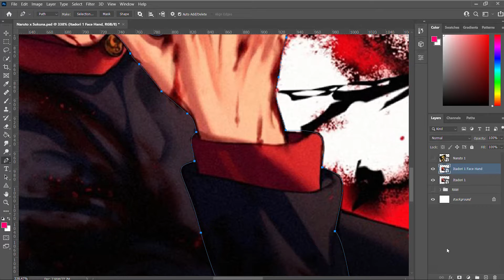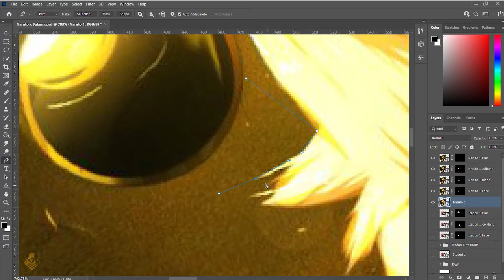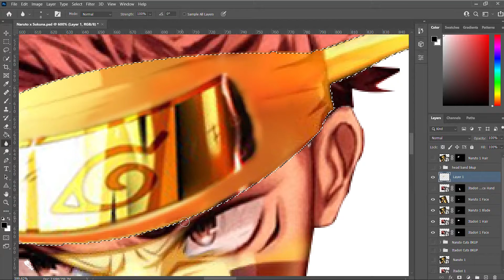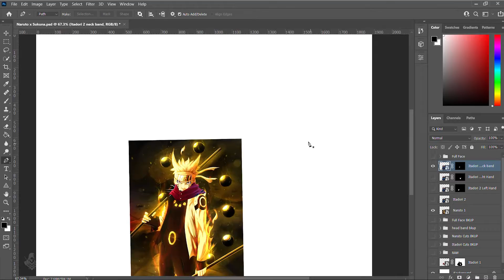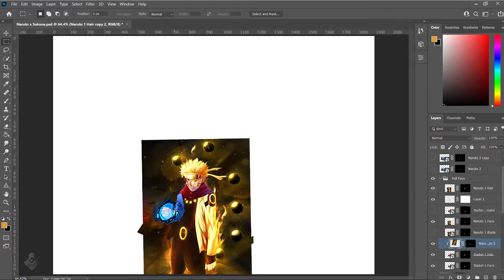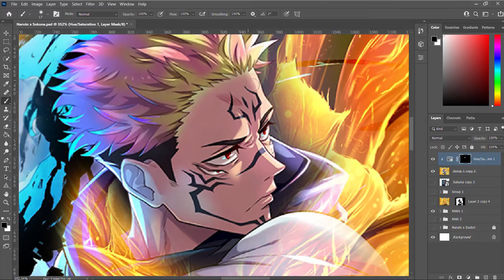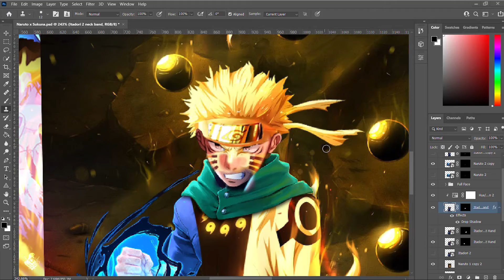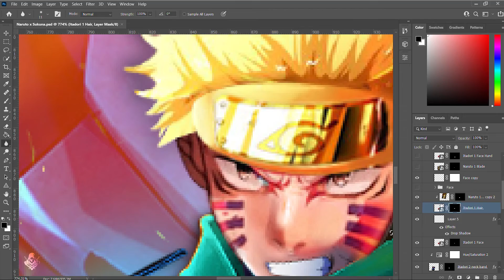Naruto x Sukuna | Speed Artwork Mixing | NEWT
Hey guys,
I am back with another Speed Artwork Mixing...
Naruto x Sukuna x Itadori x Kurama
* NOTE *
The Photos used in the Artwork is not my own, all illustrations and photos are taken from internet.